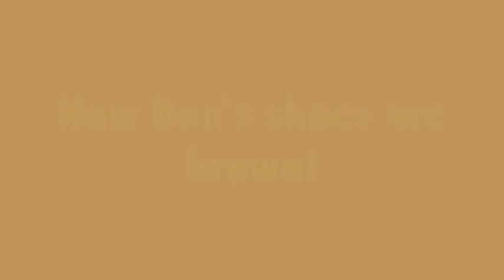Ben The Kid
My students at DaNan Elementary School adapting the story of Pete the Cat into a short film.